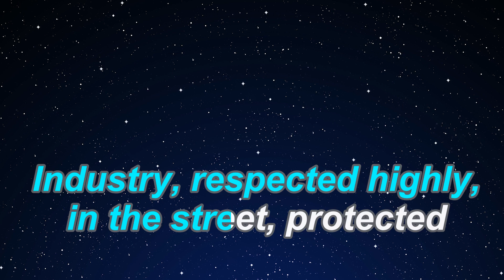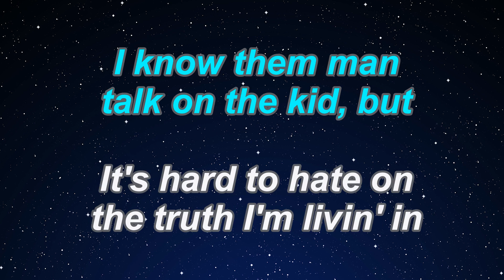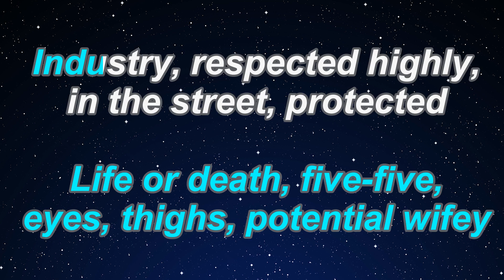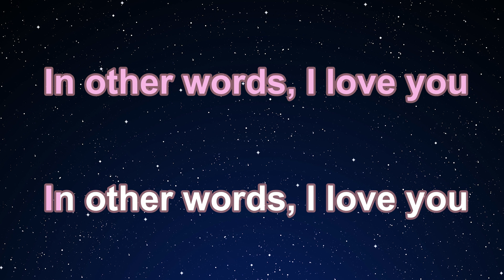Karaoke♬ Starlight - Dave 【No Guide Melody】 Instrumental